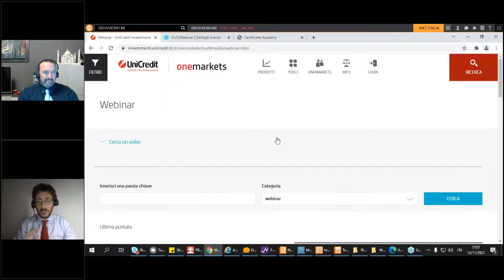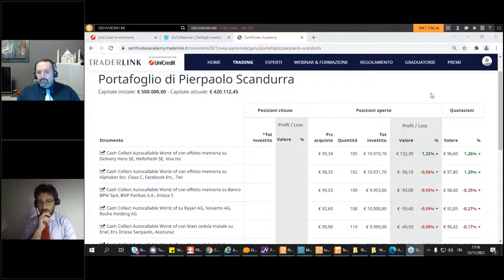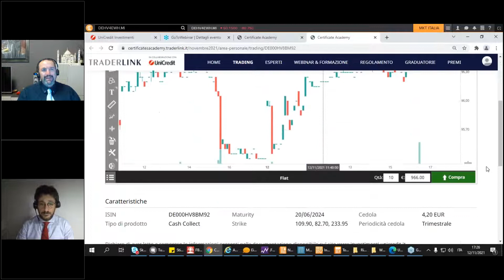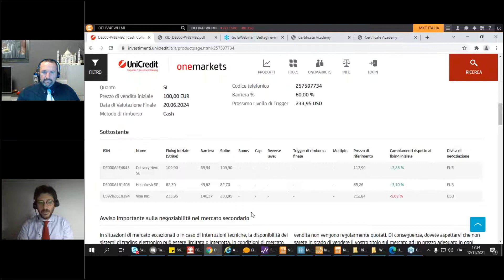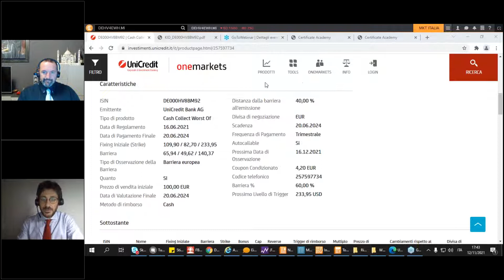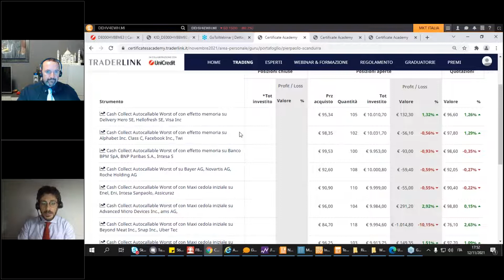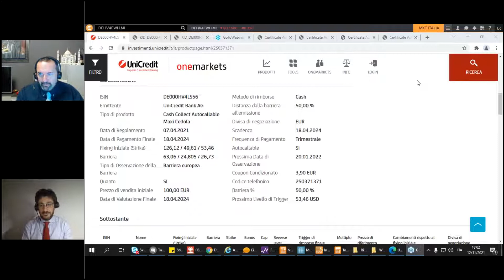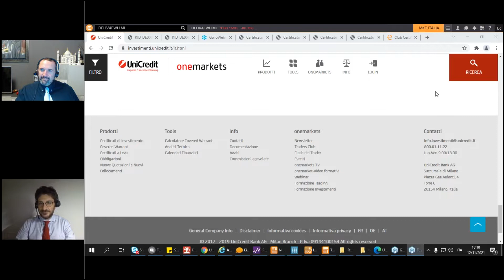Certificates Academy e formazione le strategie spiegate dagli esperti: SCANDURRA